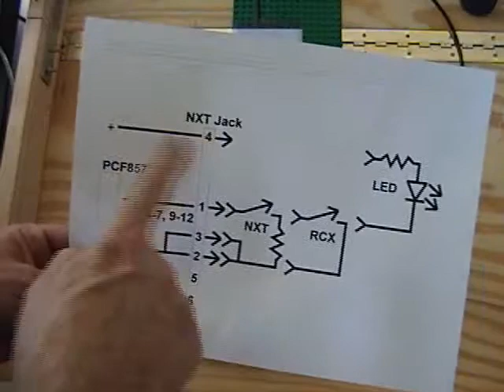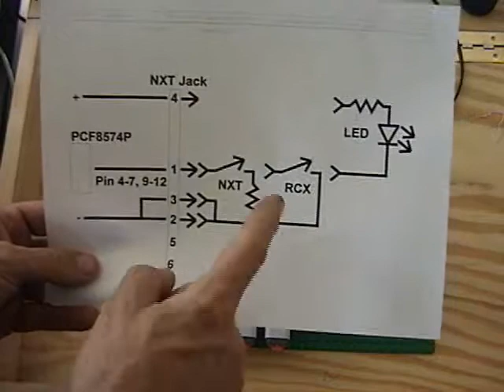Lego NXT 8574 integrated circuit chip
Demonstrates a 8574 integrated circuit chip use on a Lego NXT